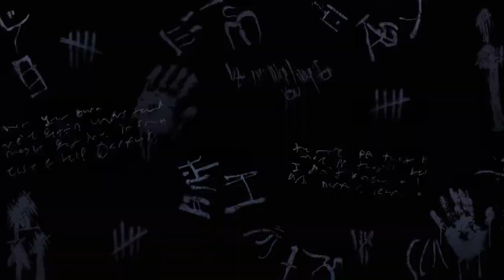Unlucky postman by Skytec Games